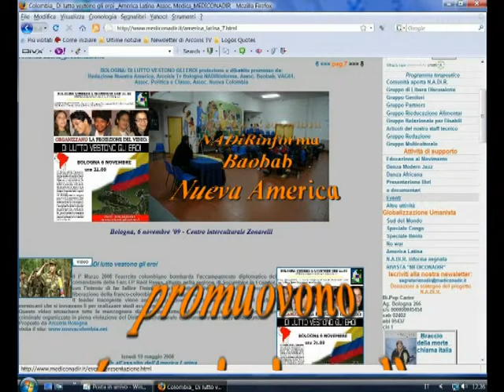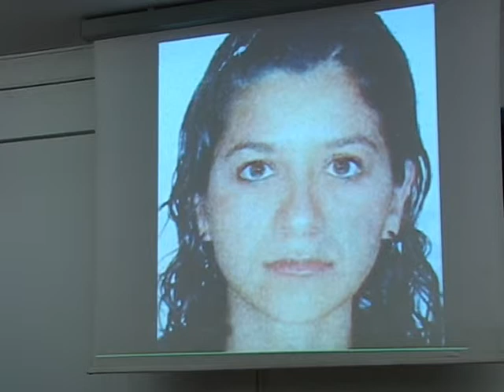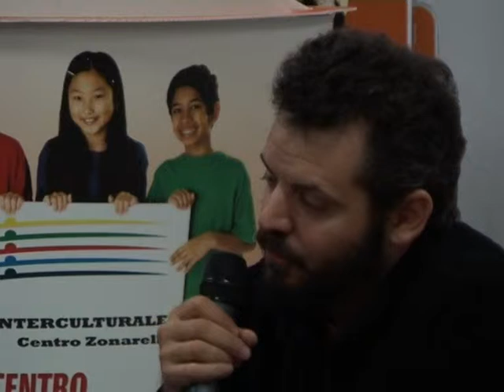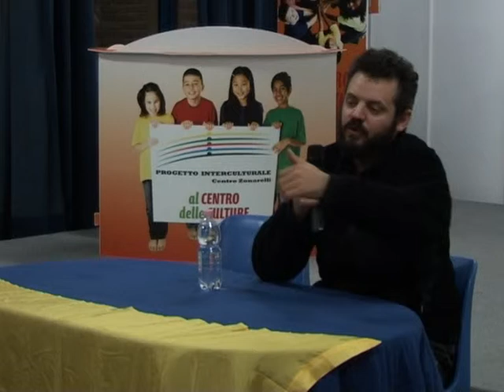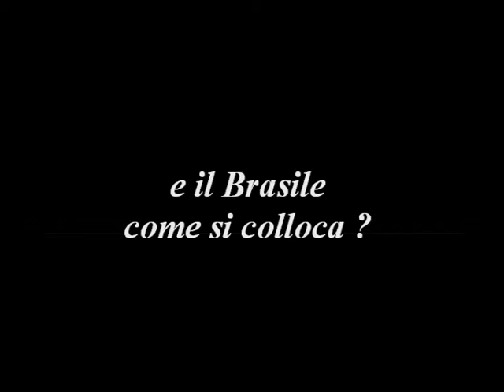"Di lutto vestono gli eroi" dibattito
BOLOGNA 6 novembre '09 - Centro interculturale Zonarelli - proiezione e dibattito del documentario "Di lutto vestono gli eroi" promosso da:Redazione Nuestra America, Arcoiris Tv Bologna-NADiRinforma, Assoc. Baobab, VAG61, Assoc. Politica e Classe, Assoc. Nuova Colombia